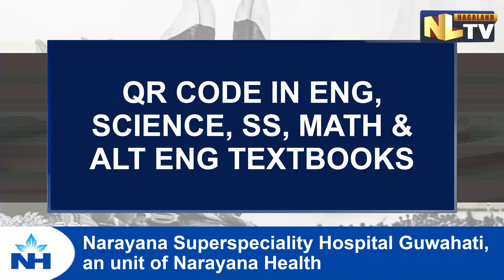NBSE INCORPORATES QR CODES IN NEW EDITION OF TEXTBOOKS OF CLASSES IX & X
The Nagaland Board of School Education (NBSE) has notified for information of all concerned that QR (Quick Response) codes are given in the new edition of the English, Science, Social Sciences, Mathematics and Alternative English textbooks of Classes IX and X introduced w.e.f. the academic session 2022. The QR codes have been given in all the major subjects to aid the teachers and students in the teaching and learning of the different lessons